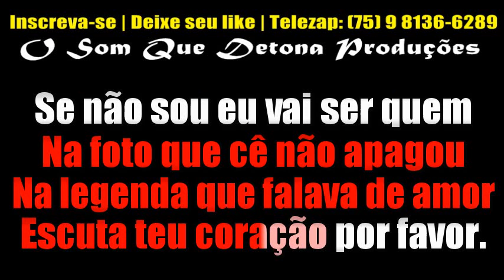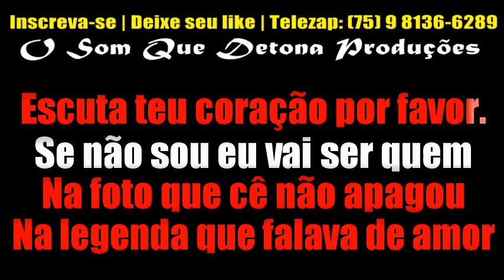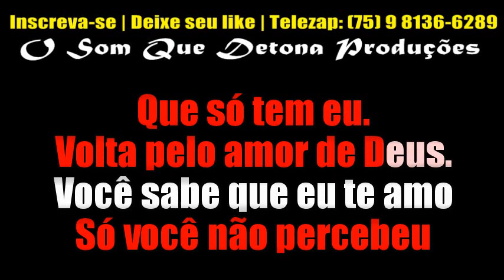KARAOKÊ DE ARROCHA - SÓ TEM EU (ZÉ FELIPE)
• NÃO SABE BAIXAR?
ﾠ
• Chave PIX celular do canal: 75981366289